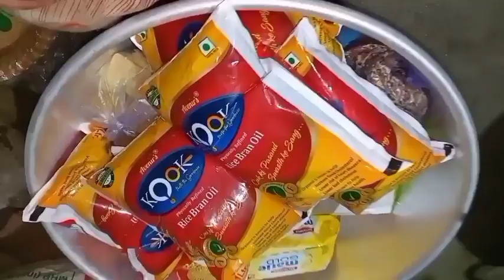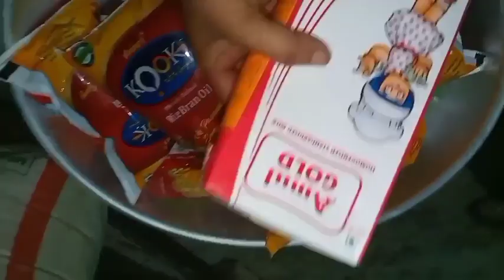ছেলের প্রথম জন্মদিনের আয়োজন শুরু করে দিলাম#vlogvideo